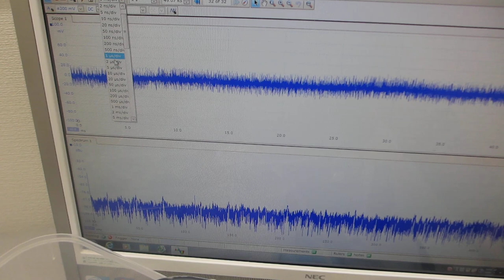‹‹０．１Ｈｚ～９００ＭＨｚの超音波伝搬制御››ーー超音波プローブによる、スイープ発振システムーー（超音波システム研究所）